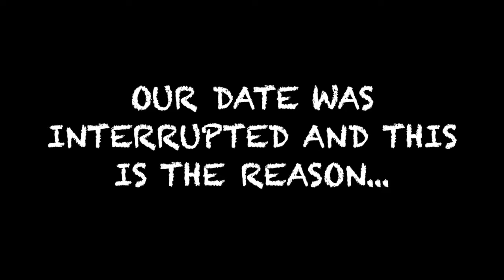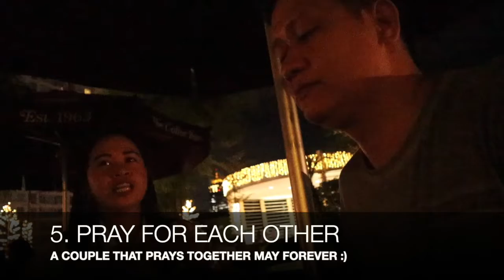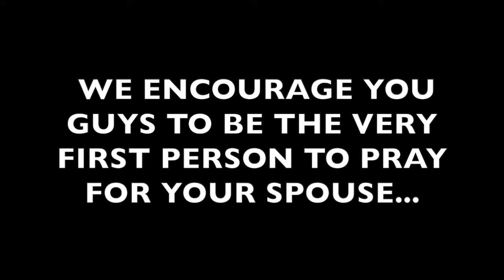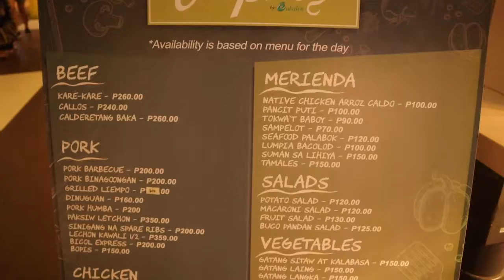VLOG #27: HOW DOES A CHRISTIAN COUPLE DATE? PART 2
Hey faMERI! Part 2 is up now!

We really want to inspire and not just to do random vlogs. Making ordinary days into extraordinary with God's word. :)

Sharing to you the things that we talked abut during our Monthly Date Meeting, we usually do this on the 2nd Day of the Month, since it's our monthsary :)

We believed that one of the factor of healthy relationship is communication, so intentional dating or date with a purpose is really important. :)